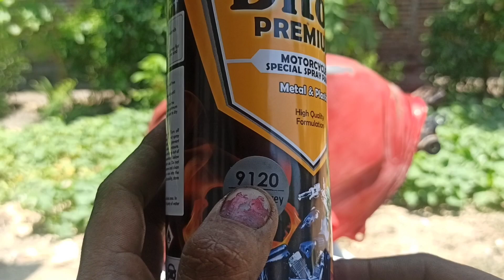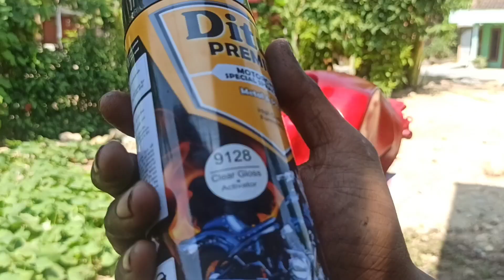REPAINT!! tangki vixion new NVL merah candy DITON premium hasil MANTAPP!!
oke bolo kali ini kita melakukan tutorial repaint tangki vixion new lighting dengan warna candy red dari diton premium,,seperti apa cara nya simak di video boloo
SEE YOU AND ENJOYYYY